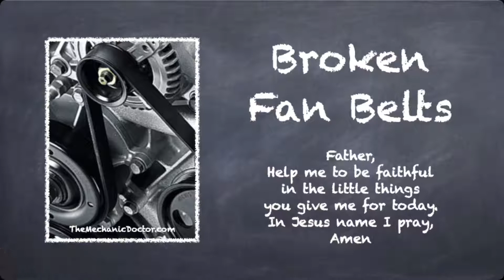God Speaks 4 Broken Fan Belts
A mission story about a bus ride illustrates the importance of doing what we have been given to do - no matter how small we think it is.